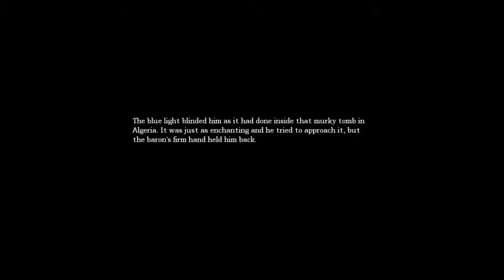Clever Socks Falls Down Ladder - Amnesia #19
I finally make it out of the spooky scary dungeon.